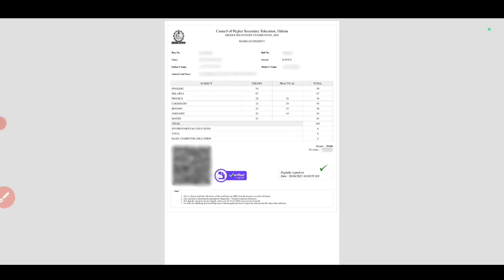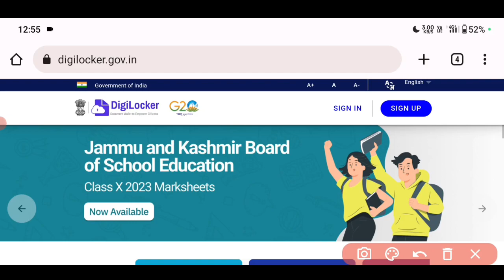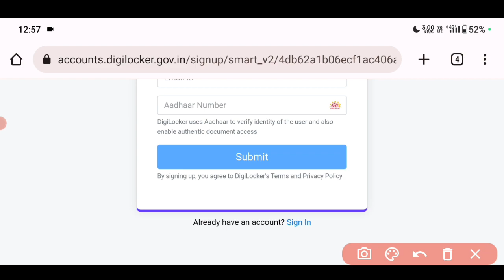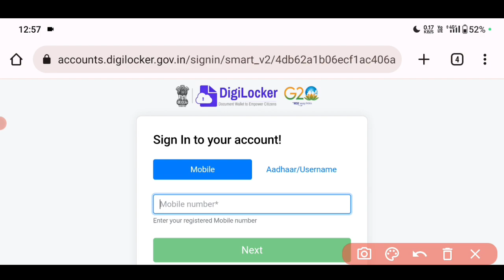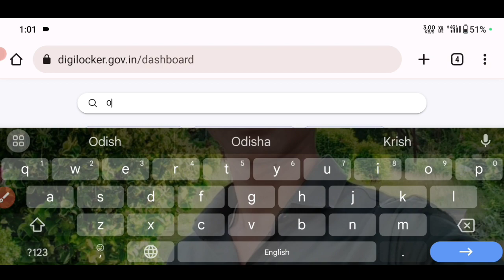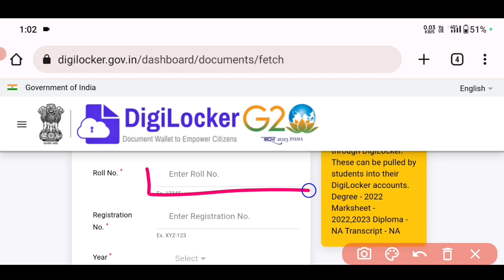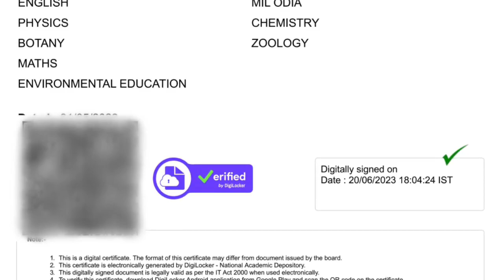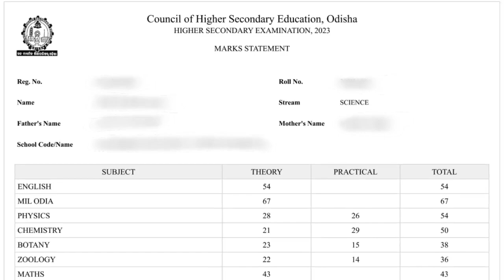+2 Certificate | How To Download +2 Certificate ? | +2 Certificate Download In Mobile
+2 certificate
how to download +2 certificate
+2 certificate download in mobile
ajit sanu education
+2 certificate download
plus 2 certificate download
12th class certificate download
+2 board certification download
+2 migration certificate download
+2 marksheet download
plus two certificate download
odisha +2 certificate download
+2 board certification